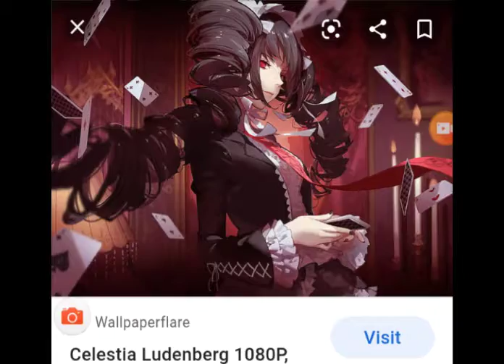Celestia Ludenburg AMV (Hard loving queen)Danganrompa V1